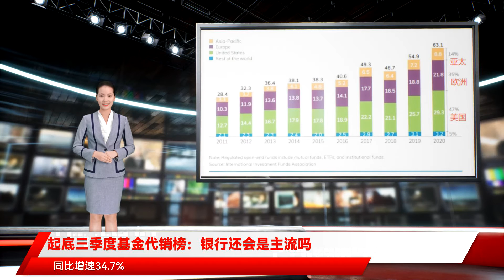起底三季度基金代销榜：银行还会是主流吗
2021年11月10日，中国证券投资业协会公布了2021年三季度基金代销机构公募基金保有规模。相比第二季度的7535亿元，三季度在股票和混合型基金保有规模略有下滑，但仍以7307亿占据市场头把交椅，以蚂蚁基金、天天基金为代表的第三方销售平台保持强势，其中天天基金表现亮眼，股混基金增速已超蚂蚁基金，非货基金规模已超工商银行。在互联网第三方平台兴起的背景下，银行如何面对第三方销售平台的挑战，未来还会是基金的主流销售渠道吗？要搞清这个问题，我们首先从公募基金近年的增长路径说起。作为投资的重要渠道，2020年国内公募基金市场规模达到创历史记录的19.9万亿，同比增速34.7%，其中股票类和混合类规模达2.06万亿和4.36万亿，同比增长58.6%和130.8%；公募基金规模方向，根据中国证监会主席易会满此前披露，截至今年7月底国内公募基金管理资产规模达到23.54万亿元，较2016年底增长1.6倍，基金规模从全球第九升至全球第四。其中，权益类基金产品数量和管理规模分别达5140只、7.7万亿元，分别增长1.2倍、1.8倍，均创历史新高。此外，根据证监会主席易会满披露，目前我国公募基金有效账户达到11.9亿个，权益类基金长期业绩显著超过大盘指数，累计向投资者分红3.3万亿元，个人投资者通过投资公募基金入市的趋势正在形成。此外，从公募基金牌照来看，资管新规改革下我国公募基金注册已进入加速时期。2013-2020年，我国基金管理公司从89家逐步增至132家，并且逐步向券商、保险等其他资管机构开放。截止2021年6月末，国内公募基金管理公司已达到136家，另有14家券商或券商资管子公司和2家保险资管公司取得公募牌照。投资者对财股管理需求的增长拉动了非净值、增速、规模的持续扩张，不过，以美国为首的成熟市场为对标，现阶段国内公募基金依然处于发展初期，具备极大增长潜力。根据投资公司协会发布的《2021美国基金业年鉴》数据，截至2020年末全球公募基金规模达63.1万亿美元，美国、欧洲分别以29万亿美元（47%占比）和22万亿美元（35%占比）位列排名前二，包括中国在内的整个亚太地区市场，仅占总规模的14%。若从规模上对比，2020年中国20万亿的公募基金规模，仅有美国市场的1/9。此外，在居民理财结构上，根据人民银行发布的《2019年中国城镇居民家庭资产负债情况调查》显示，目前我国城镇居民仍以房产为代表的实物资产为主，金融资产结构占比仅有2成左右，而在这部分中，银行理财、相对稳健的金融产品仍然是中国居民的主流选择（现金、活期/定期存款、银行理财等合计占比超过65%），基金占比仅有3.5%。对比美国居民持有金融产品超过70%的比例，目前国内个人投资资产的结构性改善空间巨大，这有望为金融市场带来更多的利润空间，其中公募基金作为最普惠的投资工具，将在未来5-10年迎来高景气周期。在人民生活水平不断提高背景下，中国已经进入了老百姓投资理财意识的觉醒年代。招商银行在今年6月发布的《2021中国私人财富报告》指出，2020年中国个人可投资资产规模达到241万亿，千万级别人数超过260万人，相关资产合计84万亿，占可投资资产比重34.9%，且呈持续上升趋势，预计到2021年底，可投资资产规模将达268万亿人民币。在可投资资产规模中，资本市场产品（股票、公募基金、新三板和债券）增长最值得注意，过去三年，资本市场产品年复合增长率接近30%，远超过可投资资产总规模13%的年复合增速，至2020年末其份额占比达到16%。按照2021年前三季度的规模，这一较高增速预计还将持续下去。渠道增长方面，依托强大的渠道优势，银行目前仍是公募基金销售保有量的最大主体，从三季度披露的公募基金销售保有量来看，本季度银行股混基金规模达3.64万亿，非货币基金规模4.16万亿，与二季度相差不大，且在份额比重端，银行在权益类基金、非货币基金保有规模中的比例均超5成，稳居C位，上榜数量也较此前增加一家。券商则在百大榜单中占比最多，以中信、华泰、广发为首，共计有49家证券公司上榜。在第三方代销机构中，蚂蚁基金、天天基金、腾安基金等互联网平台的保有规模继续提升，值得注意的是，天天基金股票+混合基金保有规模增至4841亿元，增幅达9.6%，远超其他各家，而其非货币基金保有规模则增长13.95%，已超过排名第三的工商银行。归因来说，造成互联网头代销规模迅速扩大的主要有以下几点因素。第一，低门槛、线上化吸纳了很多市场长尾投资者。用户画像上，大部分长尾投资者理财经验不足、金融资产也不多，和银行券商服务覆盖的客群有较明显差异。以蚂蚁基金为代表，在其旗下在诞生之前，公募基金、的起投金额基本都是5万元，挡住了很多有财富管理需求的老百姓，而余额宝推动公募基金起投金额降至1元，普通大众参与基金投资的门槛得到极大降低。公开数据显示，截至2020年6月30日，蚂蚁基金平台年活跃投资者超过5亿，35岁以下的用户占比近六成，平台上的资管规模4万亿元，相当于人均持有8000元。这与银行等机构形成了极高互补，后者拥有大量高净值客户，人均持有规模达数万元。此外，相比于银行等专业金融机构，第三方代销公司的低费率同样是另一大优势。据统计，蚂蚁基金的基金申购、赎回交易费用，相当于市场主流收费标准的1/10，降低了居民基金投资的成本。从2013年至2020年的7年间，平台上用户累计赚取收益超过4000亿元，相当于平均每天赚1.5个亿。后续趋势上，面对券商渠道和第三方渠道带来的压力，银行近来已发力财富管理业务，其中平方银行在今年6月已联合多家基金打造“银基开放平台”，为客户提供“银行+基金”联合的专业服务，增强客户粘性；2021年7月1，招商银行也发布“财富开放平台”，推动财富管理业务向数字化转型。此外，各银行也相继降低部分公募基金销售费率，主推C类份额吸引投资者。招商证券认为，依托渠道优势，商业银行仍将是公募基金销售保有量的最大主体，且随着银持续聚焦财富管理业务，其市场保有占比有望因此回升。第三方机构保有量方面，借鉴美国基金市场经验，销售渠道多元化是国内资管行业走向成熟的必然趋势。目前美国的基金销售渠道以投资顾问等第三方机构为主，其他包括银行、召集养老计划、基金公司直销等，层次非常丰富，而渠道多元化也是成熟基金市场的重要表现之一。在国内资管改革背景下，作为重要的投资渠道，第三方代销机构凭借先发、低费率、更灵活的优势，后续将维持高增长态势。中国社科院金融研究所金融科技研究室主任尹振涛认为，面对第三方渠道等快速增长的现状，代销渠道也应和机构一起做好投资者服务，帮助投资者建立长期价值投资的理念，从而让整个公募基金市场实现更健康的发展。